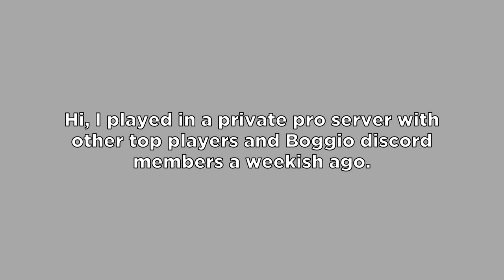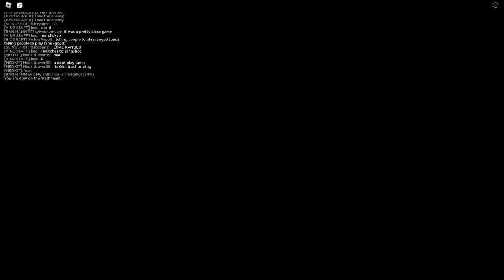Playing Ban Hammer vs. top players and Bogcom - PHIGHTING!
Here's some Ban Hammer games I subtitled from a private server with other top players and Boggio discord members from a bit back. I tried sneaking a few vignette effects in (Dancie taught me) and made a bit more personal subtitles, feel free to give your thoughts.

Sorry, I went back on my promise to upload this a few days after my last video. I feel a bit unmotivated to make videos at the moment.  Also I'm going overseas in December so if this is my last upload of the year, then see you next year.

Timestamps:
0:00 Intro
0:35 ROBLOX Arcade - Conquer
5:07 Protect Telamon - Conquer
9:43 ROBLOX Arcade - Conquer